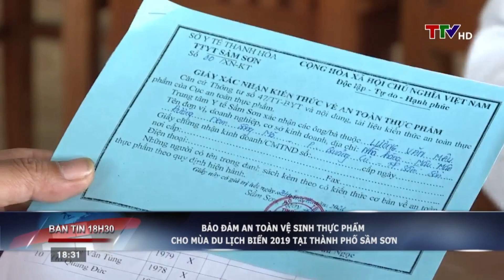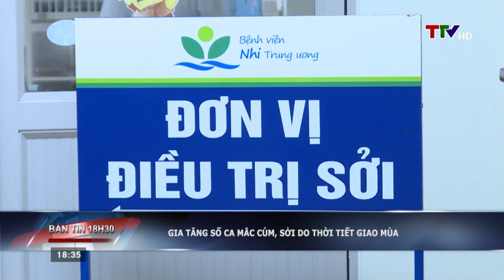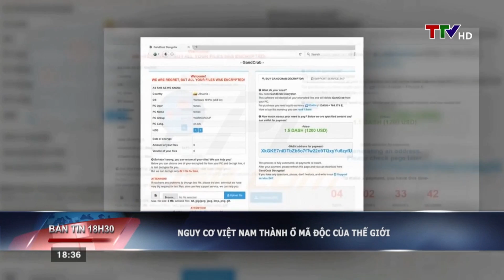Bản tin 18h30 ngày 08/04/2019